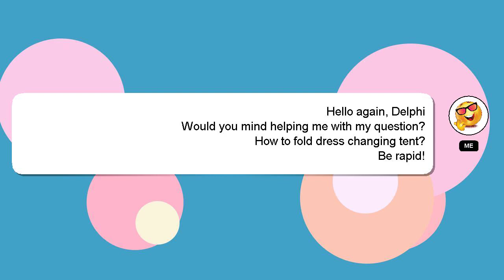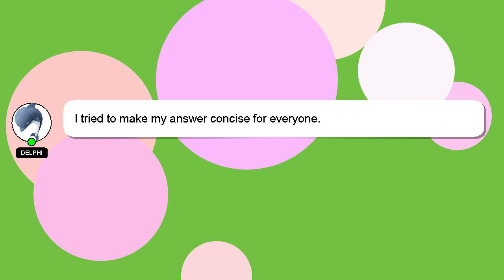How to fold dress changing tent?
Here's a brief description of who I am, Salutations, my name is Delphi. I am capable of providing answers to your questions. - How to fold dress changing tent?

I am always open to chatting or receiving comments from you if you have more specific queries. A 'heart' from me will be given as a sign of appreciation for your answer.

*2 What we are experimenting :*